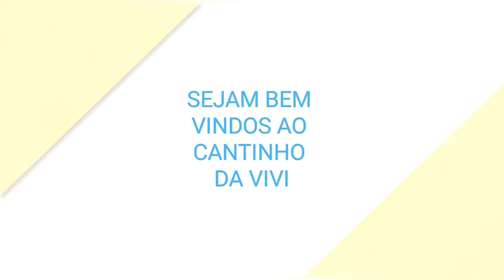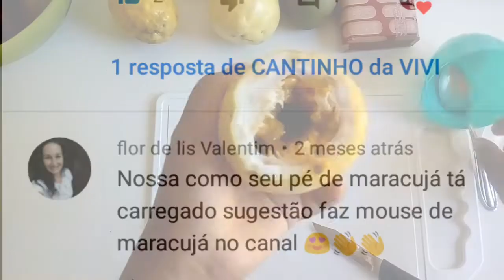Delícia de PAVÊ De Maracujá com Manga,sabor Irresistível,difícil é comer Só um Pedaço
Oi amigos,esse Pavê tá maravilhoso,vcs vão amar😍!!

Ingredientes:

200 Ml de suco do maracujá

2 Caixinhas de creme de leite

1 Lata de leite condensado

1 Pacote de biscoito de Maizena

1  Manga Palmer ou Tomy